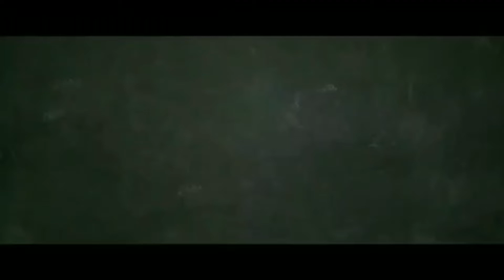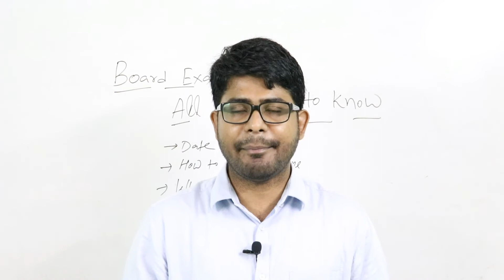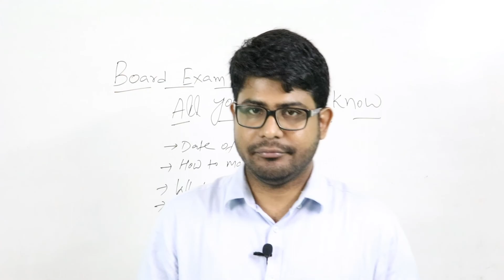CBSE 10th 12th Board Exam 2020 Date Sheet : All You Have To Know About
In this video,I will discuss with you the new Exam  Pattern of CBSE 12th, 2020.